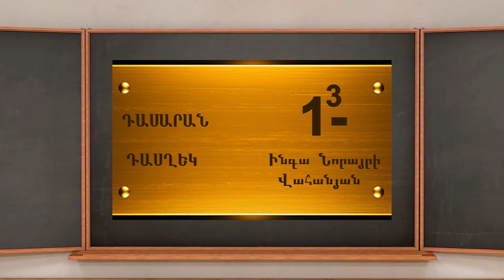1-3 դասարան Դասղեկ՝ Ինգա Վահանյան